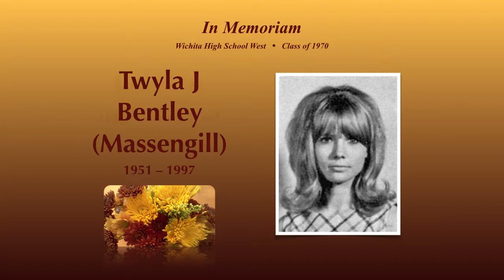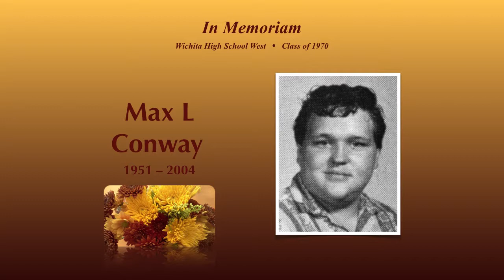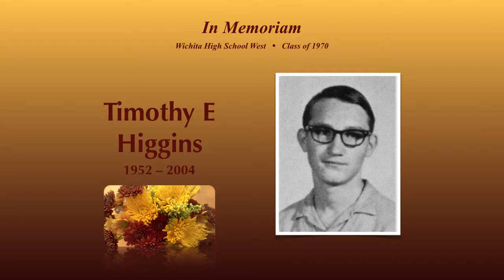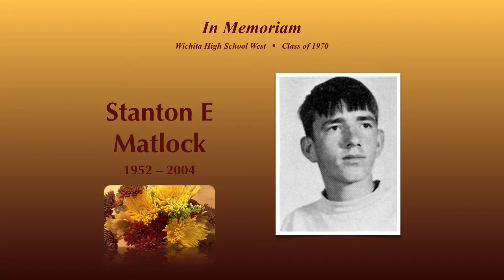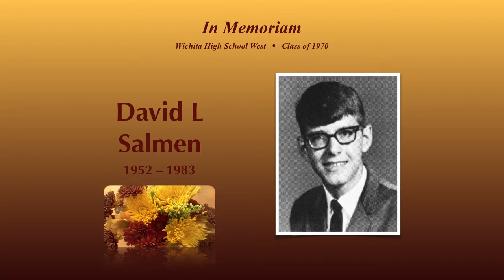Wichita West 1970 Memorial Tribute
Updated June 2017, in honor of our 65th Birthday Party on July 14, 2017. This video is a memorial tribute to the class members of the Wichita High School West Class of 1970, Wichita, Kansas, who are gone -- but not forgotten. Added to this update: Clitis Cowan, Wendell Merrill, Gerald Cleverly, and Kay Forest.

Many of our classmates may not know it, but the theme song used in this video ("Those Were the Days"), was also used as the theme of our 1970 Trails yearbook. Each phrase became a chapter in the yearbook. Those were the days, my friend, We thought they'd never end... Happy Trails, Pioneers, Until We Meet Again.

Classmates, please visit our class website and sign up so we can keep in touch. Our 50th class reunion is just three years away! It's free to sign up.

Video produced by class member Becky Janzen